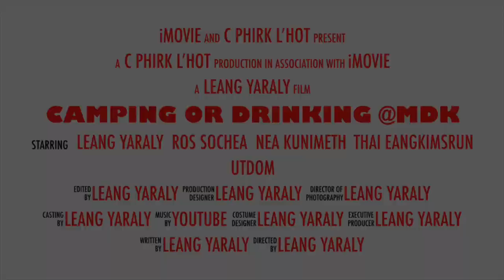Mondulkiri motor bike - camping - explore new land - trailer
Mondulkiri motor bike - camping - explore new land